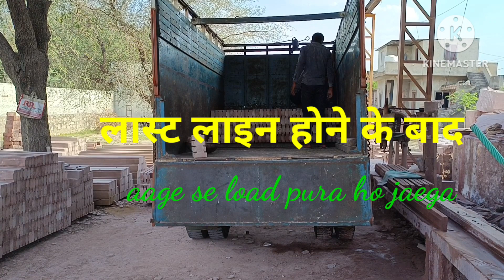STONE DOOR FRAME# विंडो फ्रेम#manufacturing Company'जोधपुर स्टोन#designing कंपनीetc.